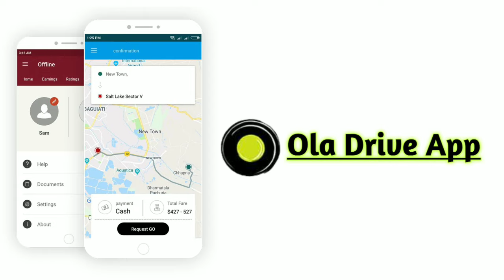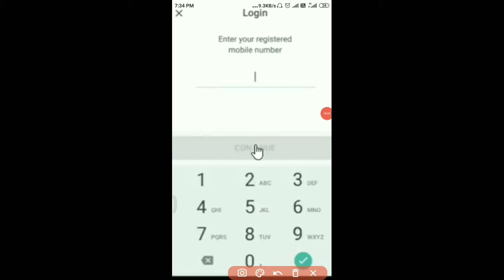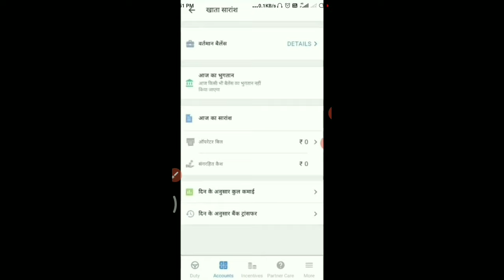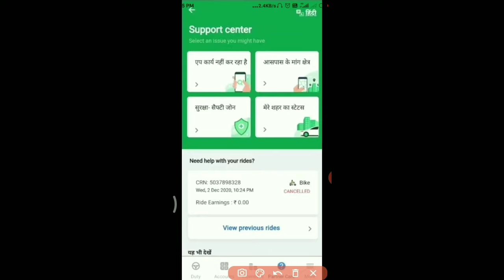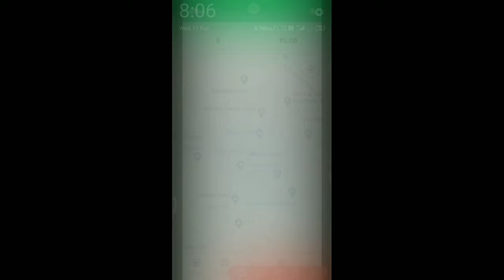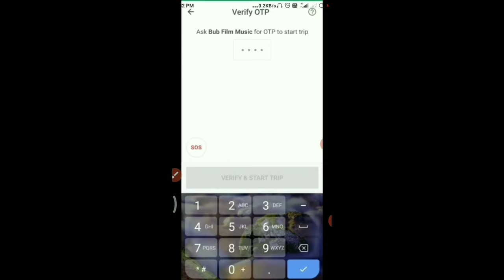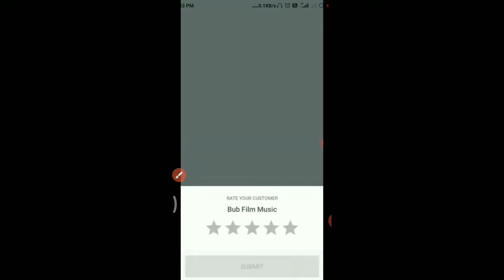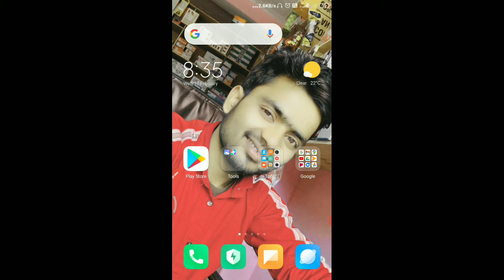How To Use Ola Driver App | Ola Partner App Kaise Use kare || ola driver app use in hindi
How To Use Ola Driver App | Ola Partner App Kaise Use kare || ola driver app use in hindi - ola partner app

Dosto Aaj ki es video me mai aap ko.
Ola Driver app ke bare me sampurn jankari dene wala hu. Aur mai aap ko ye bhi batauga ki aap
Ola driver aap ko kaise use kar sakate hai (ओला ड्राइवर ऐप कैसे चलाते है )

ola driver app mein mobile number kaise change kare,
ola driver app new version,
ola driver app not working,
ola driver app problems,
ola partner auto driver app,
ola driver partner app,
ola driver app registration,
ola driver app setting,
ola driver app screenshots,
ola driver app supported mobiles,
ola driver app training,
ola driver app telugu,
ola driver app training video,
ola driver app tutorial,
ola driver app update,
ola driver app video,
ola two wheeler driver app
ola partner app kaise join kare,
ola partner app kaise download karen,
ola partner app login problem,
ola partner app kaise chalayen,
ola partner app auto,
ola partner app bike,
ola partner app download numbers,
ola partner app how to download,
ola partner app how to use kannada,
ola partner app update kaise kare,
ola partner app link,
ola partner app loading problem,
ola partner app login kaise kare,
ola partner app me number kaise change kare,
ola partner app download miss call number,
ola partner app not working,
ola partner app new version,
ola partner app otp problem,
ola partner app training,
ola partner app use kaise kare,
ola partner app video,
ola driver app id kaise banaye,
ola me driver kaise attached kare,
ओला ऐप कैसे चलना है,
ओला एप्लिकेशन कैसे चलना सीखे,

Aap Ko Meri Video Pansad Aaye To Video Ko Like Kare 👍

My YouTube Channe(Vahan Gyan)